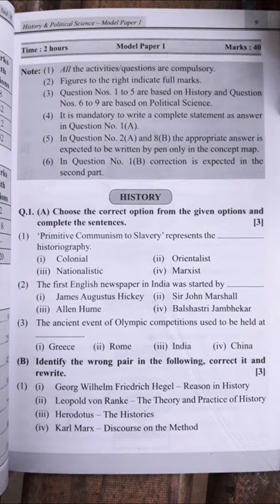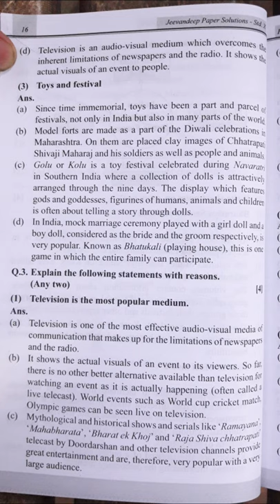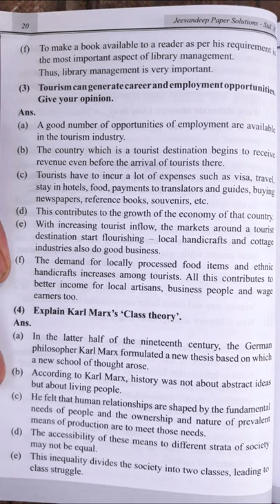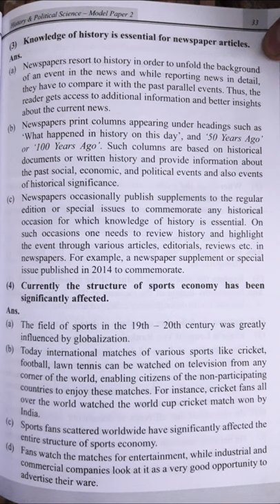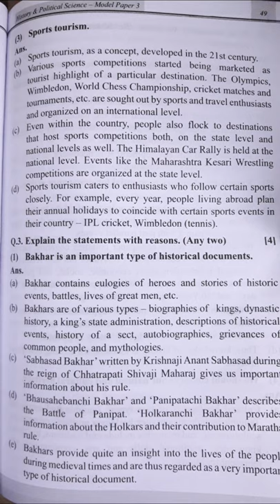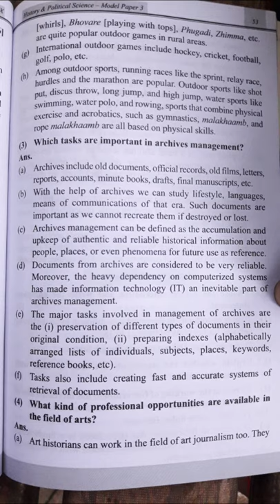SSC 2020 HISTORY JEEVAN DEEP PAPER SOLUTION 1,2,3 PART 1 SSC PRACTICE PAPER AS PER NEW PATTERN